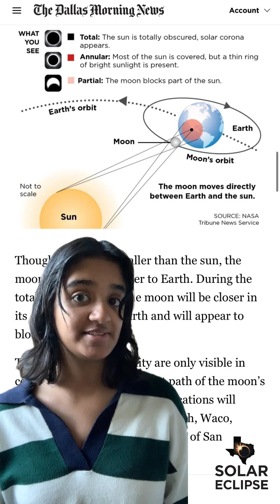What to know about the total solar eclipse coming to D-FW in April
On April 8, 2024, Dallas-Fort Worth area residents will witness a once-in-a-lifetime event, when the moon will appear to block the sun during a total solar eclipse. Here’s what to know about this celestial phenomenon, including how rare it is, what totality means and why it’s not a good idea to sneak a glance without eclipse glasses. for everything you need to know.